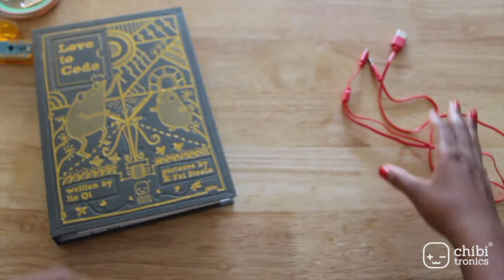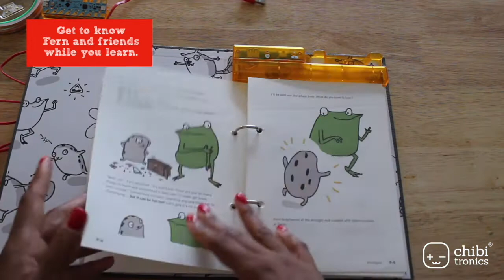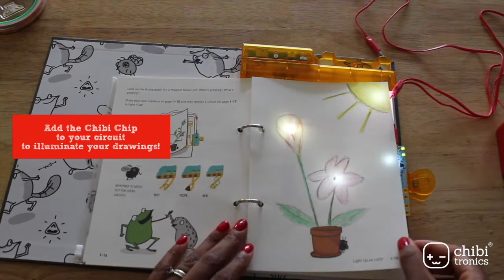Chibitronics - Love to Code Creative Coding Kit Unboxing